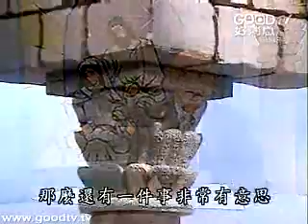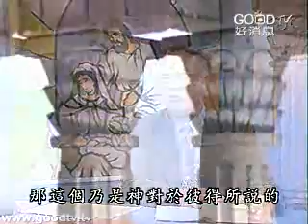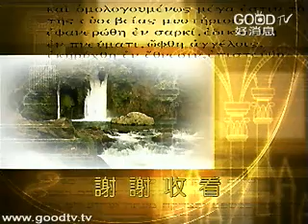天路歷程-曠野42站(38)~基督徒的成長路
空中主日學
舊約精讀／天路歷程＿曠野42站
講員：陳希曾博士
舊約時代，以色列人曾被困在曠野40年，其背後有許多原因與屬靈的典故，神學家兼物理學者陳希曾博士認為，上帝對以色列人有一個計畫，要他們經過42站，然後才進入應許之地迦南。
這42站，可視為一段天路歷程，從中綜覽基督徒的成長路。從前以色列人經過的點滴經歷，對現今基督徒來說，是不容忽視的教訓。陳希曾博士將42站的歷程濃縮在一系列的講道中，佐以預表學的對位整理，抽絲剝繭、一一解析，傳遞真理的亮光。